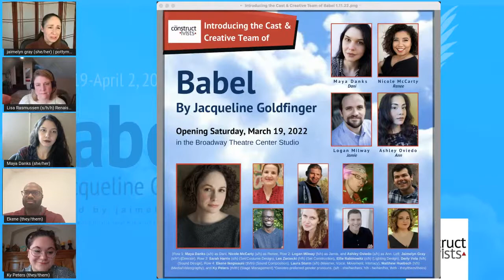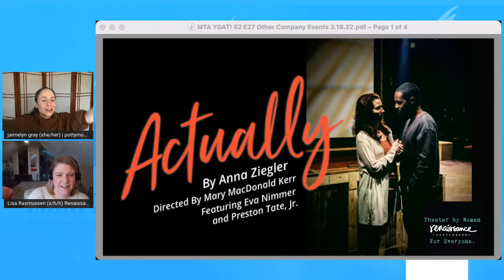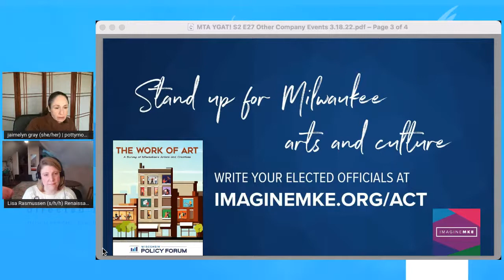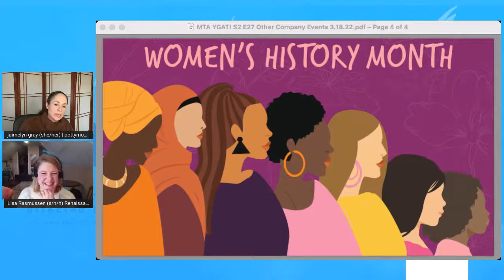You've Got a Thing! S2 E27 | The Constructivists 3.18.22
Join us Friday LIVE as Lisa Rasmussen (Managing Director of Renaissance Theaterworks) talks with Artists from The Constructivists' production of BABEL, by Jacqueline Goldfinger. Hear from Artistic Director and Director: Jaimelyn Gray, Actor: Maya Danks, Original Song and Sound Composer: Ekene Ikegwauni, and Stage Manager: Ky Peters, about the dark comedy sure to kick you in the gut. BABEL opens Saturday, March 19 at the Broadway Theatre Center.